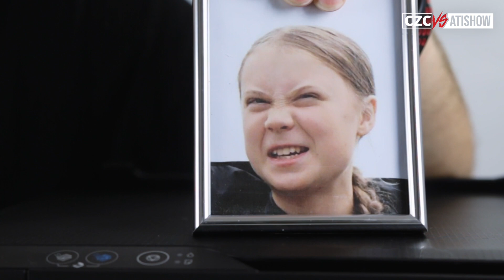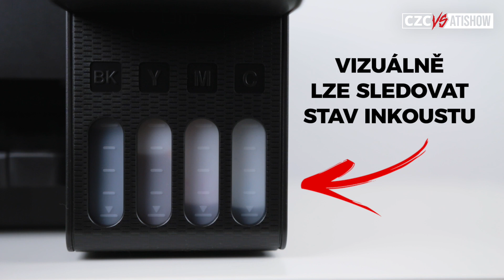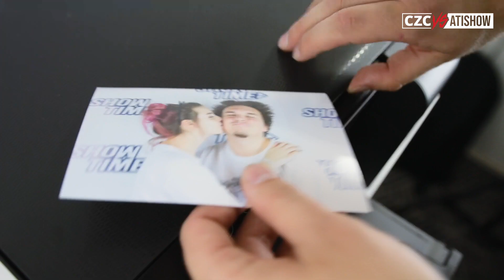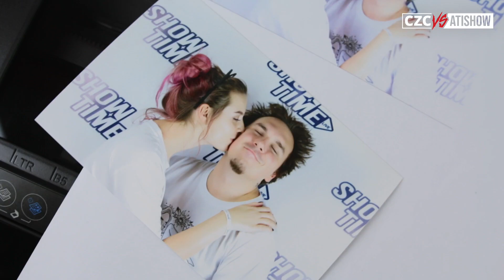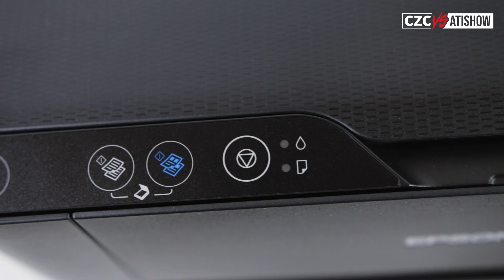Tiskárna Epson L3110 | CZC vs AtiShow #4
👉 Taky vám doma občas chybí možnost něco si vytisknout a pak píšete kamarádům?🙏 Třeba vás přesvědčí tankový systém Epson L3110, který jsme poslali Atimu k otestování. Půjde do něj?

👍 Líbilo se vám naše video? Dejte nám palec nahoru, napište nám to do komentářů a nezapomeňte sdílet se svými přáteli!